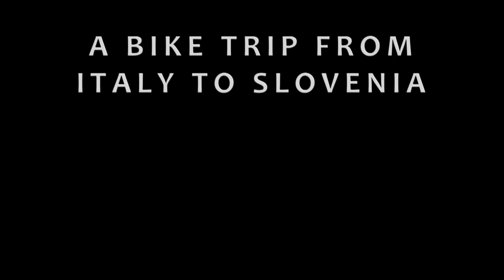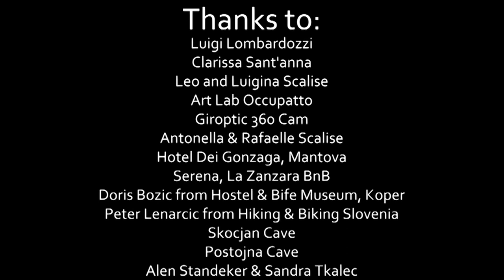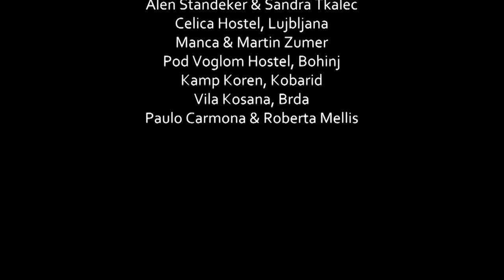Bike trip from Italy to Slovenia - Episode 9, Koper to Skocjan Cave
In this episode, we show how was our first moments of Slovenia, which includes an incredible surprise during a difficult time finding where to sleep. The day after, we thought it'd be an easy one, but...

Every Sunday a new episode, as follows:
#7 Concordia to Trieste
#8 Trieste to Koper - Crossing the border, at last
#9 Koper to Skocjan Cave
#10 Skocjan Cave, Postojna Cave and Predjama Castle
#11 Maribor and Ptuj